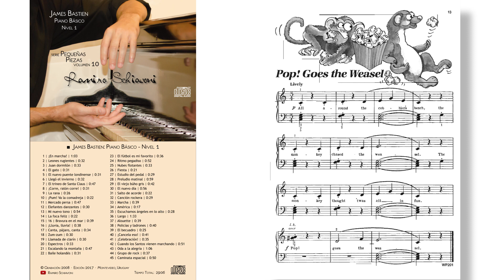James Bastien: Piano Básico - Nivel 1 No. 10